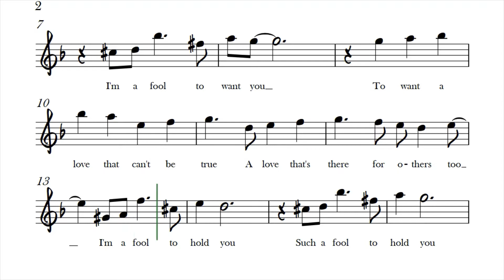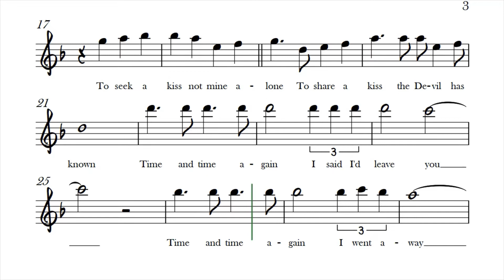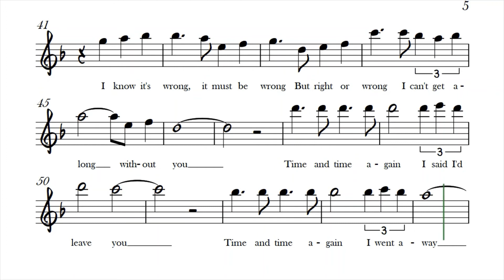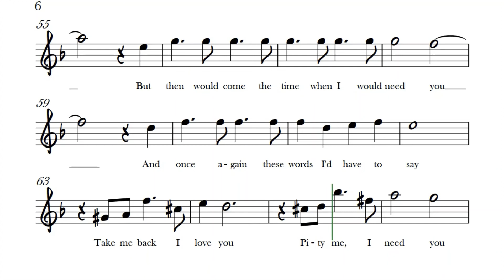I'm A Fool To Want You Flute Violin Sheet Music Backing Track Play Along Partitura